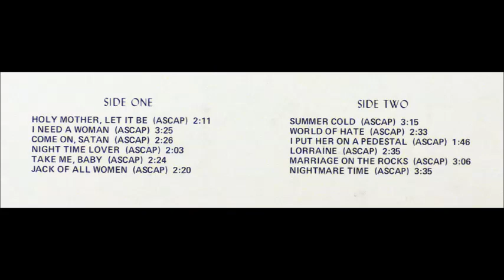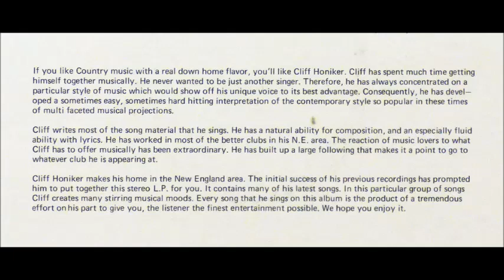Cliff Honiker - Come On, Satan [1970s Outsider Rock]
Cliff Honiker sings "Come On, Satan" from his album "Holy Mother, Let It Be".